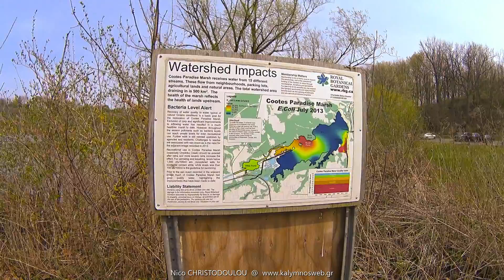An amazing bike ride to Princess Point with my son Terry - 24 Apr 2021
View this video in HD & Full Screen, for maximum viewing enjoyment!